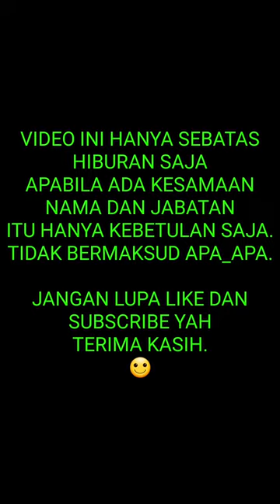AKIBAT TERNAK MURAI GAGAL TERUS!!!PETERNAK INI LAKUKAN HAL GILA!!!JANGAN DITIRU!!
Assalamualaikum

Sahabat semuanya,terima kasih sudah mampir dichannel saya,saya doakan semuanya dalam keadaan sehat selalu,panjang umurnya dan dimudahkan segala urusannya.aamiin

Kali ini saya akan upload video tentang AKIBAT TERNAK MURAI GAGAL TERUS!!!PETERNAK INI LAKUKAN HAL GILA!!!JANGAN DITIRU!!!

Untuk lebih jelasnya tonton video sampai habis yah.
Dan jangan lupa tulis masukan atau pertanyaan dikolom komentarnya yah.

Terima kasih
Semoga bermanfaat

Wassalamualaikum

Murai batu gacor di kandang tangkaran

Cililin vs kapas tembak

Burung Masteran

Ternak Murai Batu

Minta konstribusinya sahabat